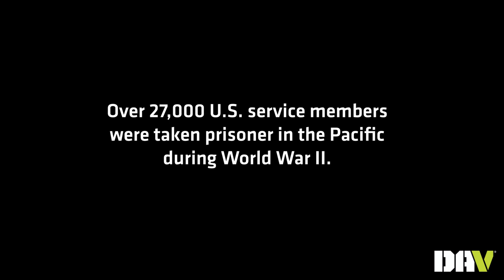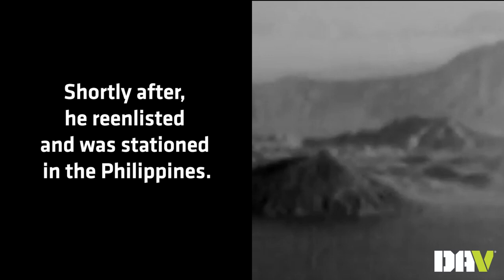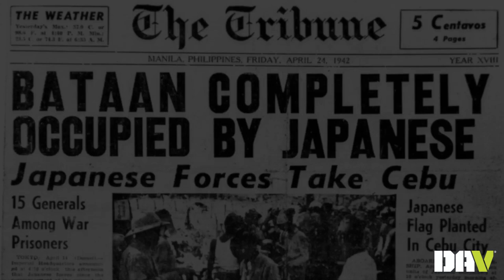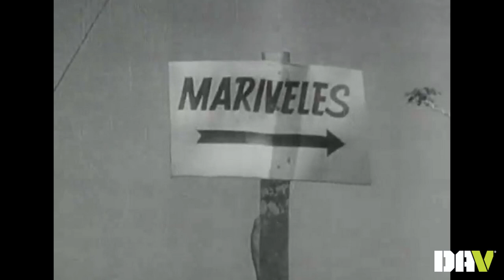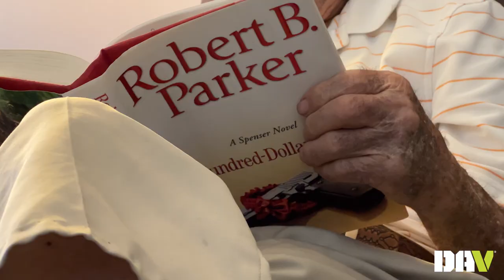DAV member and Bataan Death March survivor shares his story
DAV member Paul Kerchum has dodged death at every turn. He came of age during the Great Depression, survived the nightmarish Bataan Death March and endured three and a half years as a prisoner of war in Japan during World War II. Now, at 102, Kerchum is one of the last remaining survivors of the Bataan Death March. DAV was lucky enough to capture his incredible story.